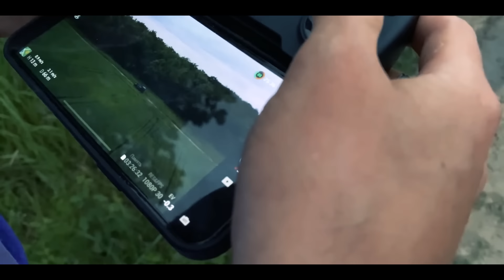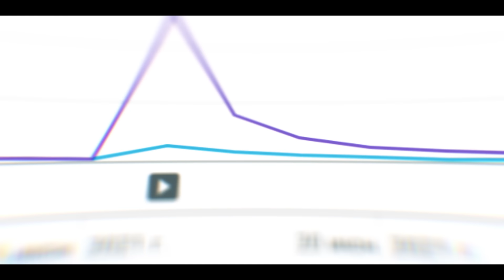РЕСПЕКТА из MAGIC FIVE ХОТЕЛИ УБИТЬ… *** ЖЕСТКИЙ ПРАНК НАД ДРУГОМ ***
В этом выпуске вы увидите как Респекта из Magic Five хотели убить. Обязательно досмотри этот ролик до конца и ты увидишь как мы устроили самый жесткий пранк над другом.